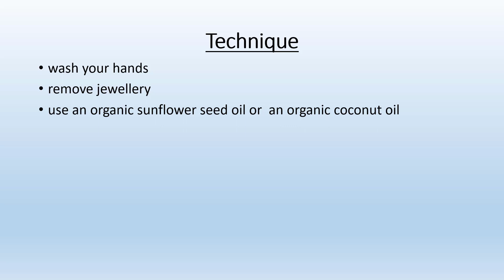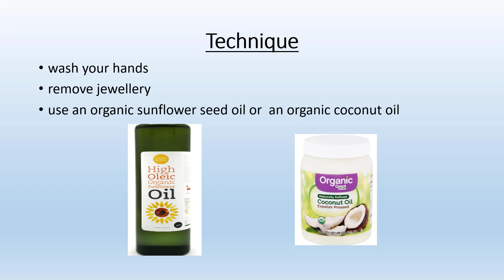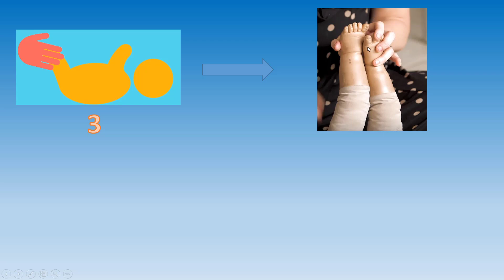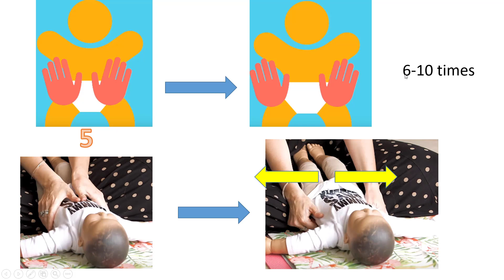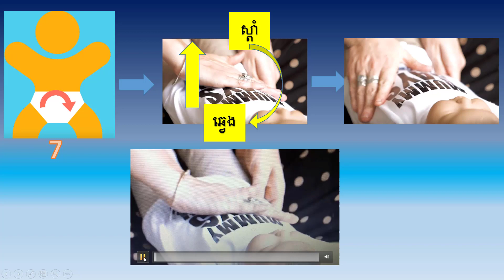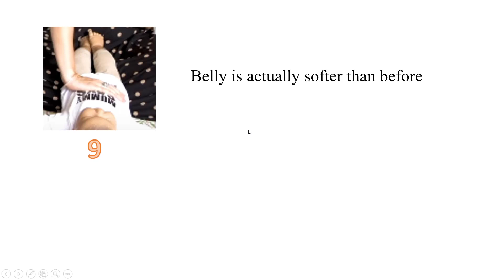របៀបធ្វើ ចលនាពោះពេលកូន ឈឺពោះ រឺ​ ទល់លាមក baby massage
ចែករំលែក ចំណេះដឹង ពីការធ្វើចលនាពោះពេលកូនៗ ឈឺពោះ រឺ​ ទល់លាមក